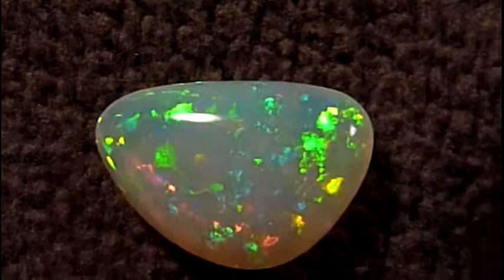Sparkling Bright Welo Opal. Beautiful play of color, Gem Quality. 4.0 Carat 16 x 10 x 5mm.